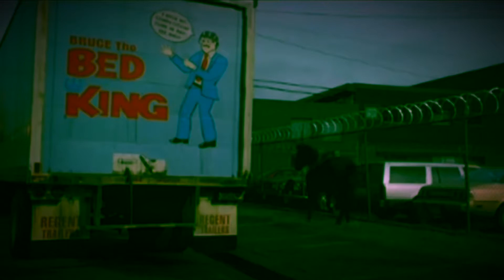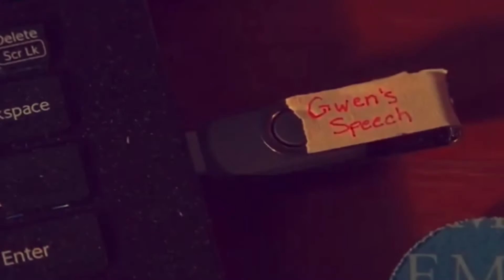I’m goblin part 2